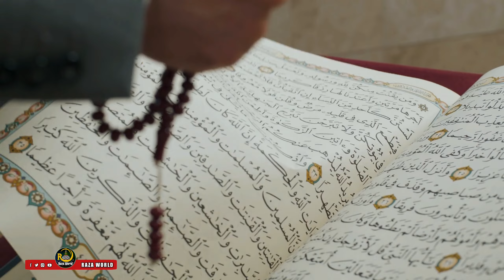रईसी हैलीकॉप्टर को स्पेस से बनाया गया निशा__ना !